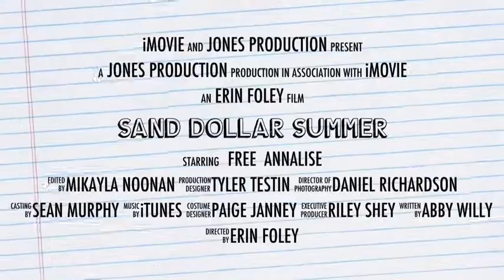Sand dollar summer